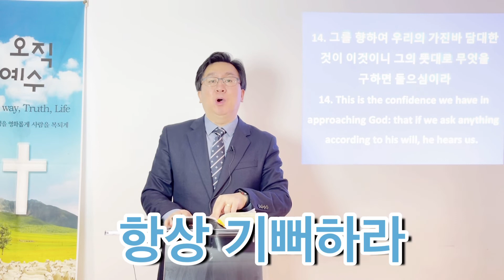하나님은 영생이시다, 요한일서 5:11-22,[런던 한인교회]런던 윔블던 한인교회London Wimbledon Korean Baptist church, WKBC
2021,02,12 금요기도회

하나님은 영생이시다,
요한일서 5:11-22,
하두형목사,
[런던 한인교회]런던 윔블던 한인교회,

온라인 금요기도회
London Wimbledon Korean Baptist church,

WKBC